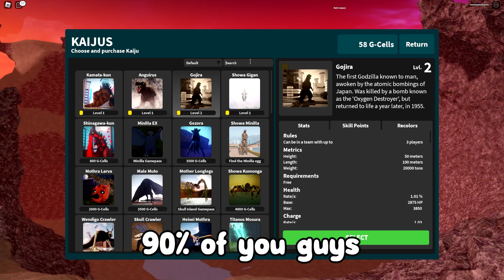Kaiju Universe [5 NEW CODES] ALL *NEW* SECRET OP CODES!? Roblox Kaiju Universe